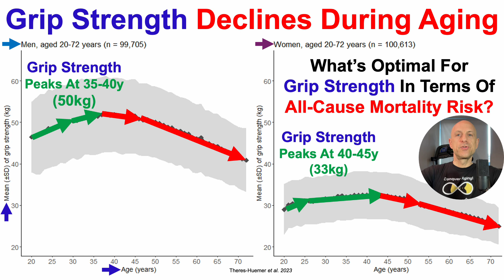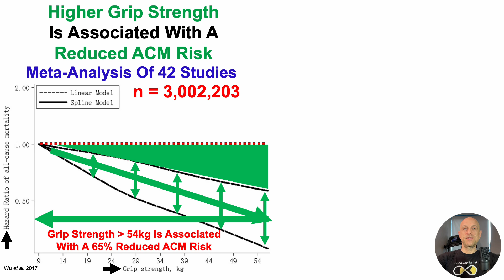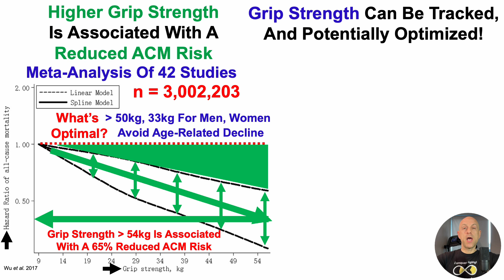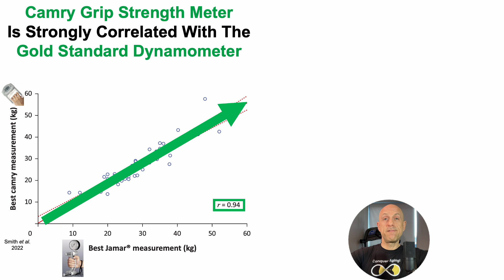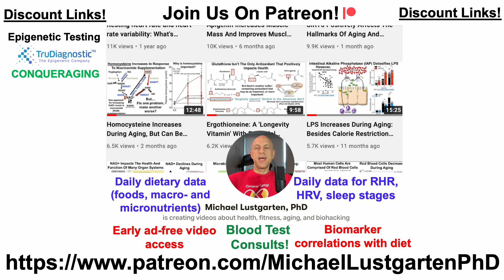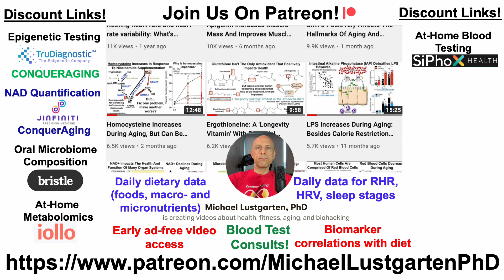What's Optimal For Grip Strength During Aging?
Papers referenced in the video:
Association of Grip Strength With Risk of All-Cause Mortality, Cardiovascular Diseases, and Cancer in Community-Dwelling Populations: A Meta-analysis of Prospective Cohort Studies

Measurement of hand grip strength: A cross-sectional study of two dynamometry devices

Reliability and validity of two hand dynamometers when used by community-dwelling adults aged over 50 years

Grip strength values and cut-off points based on over 200,000 adults of the German National Cohort - a comparison to the EWGSOP2 cut-off points